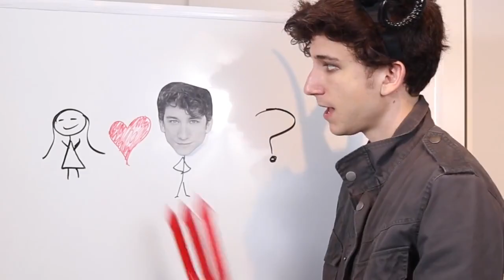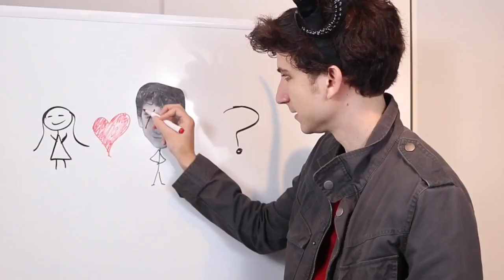When you wanna be an artist (By Daniel Thrasher); Song Only edit